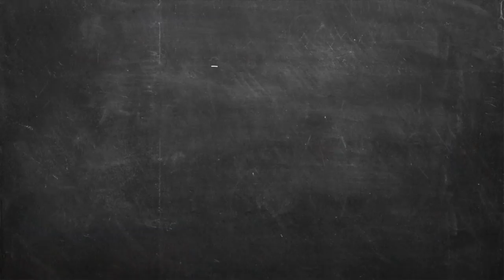Σπιτικά ψωμάκια για burger | Άκης Πετρετζίκης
Σπιτικά ψωμάκια για burger | Spitika psomakia gia burger | Άκης Πετρετζίκης